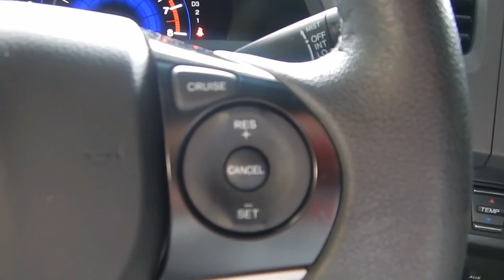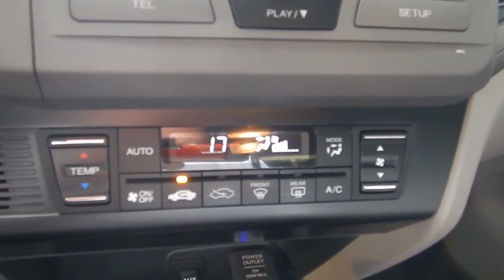Honda Civic LXS 1 8 16v Automático (Flex) - 2014